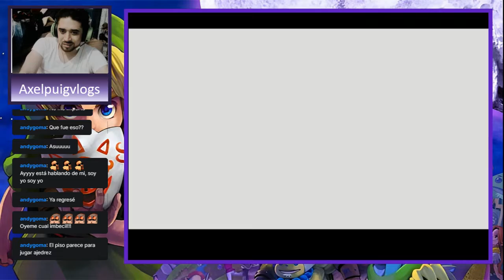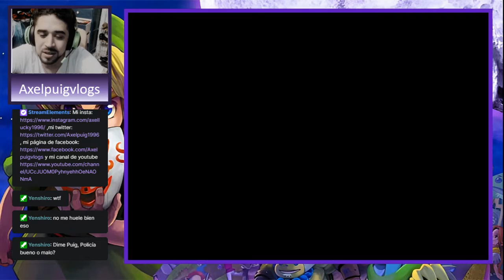Ben Drowned-The Legend of Zelda:Majora's Mask cap 17